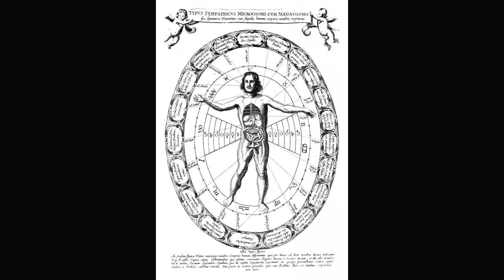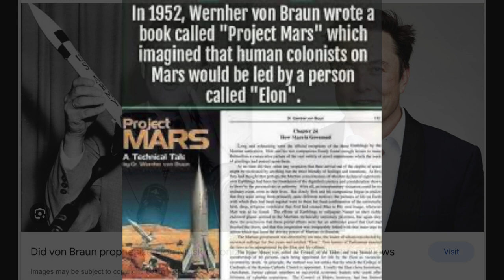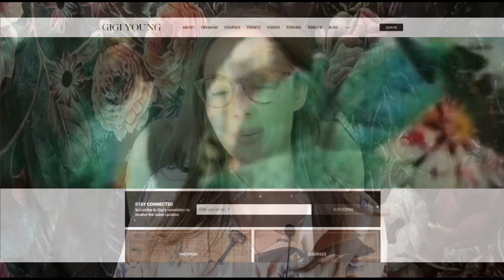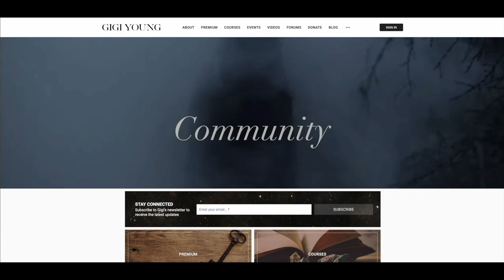The Esoteric Keys To Disclosure: 2. Human Metamorphosis | Gigi Young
Previous Lecture:
Time Stamps
0:00 Intro
3:30 The Human Form is the natural form of the earth and direct embodiment of God
14:00 The Spiritual Hierarchy and the chain of human metamorphosis (The Gods)
17:07 The ensoulment of ‘the gods’ within Humanity
27:54 The alignment of humanity with God allows proper evolution of the form
36:15 Etherization of the Blood
39:11 Was the planet terraformed or seeded by aliens?
48:24 What happens when we misunderstand our developmental history?
52:12 The Splitting of the Earth during Pralaya (Splitting of humanity into two separate lines). The Higher and Lower Earth. The ‘Fallen’ Human line and the ‘Risen’  Human Line.
1:01:43 The Martians arrive on the Lower (Fallen) Earth
1:12:52 The two distinct lines of humanity
1:17 Summary/Conclusion